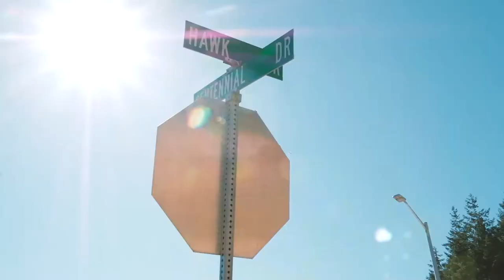Testimonial's For Mark Shadrin With Berkshire Hathaway